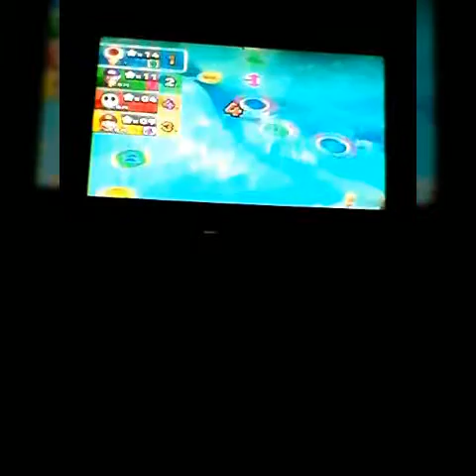[GER] Mario Party 9 Part 7: Thwomp = Spannend